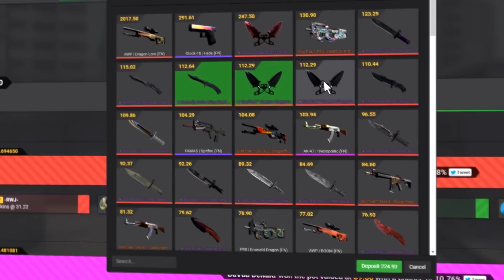#160 Silverowe Myśli - NAJWIĘKSZE ZASKOCZENIE W CS:GO